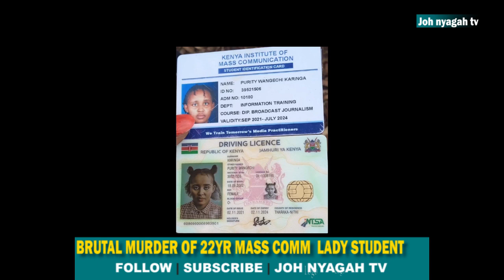Anguish as 22year old Lady, Mass comm student is brutally Murdered,Body dumped in Mburiria,Kiambu.